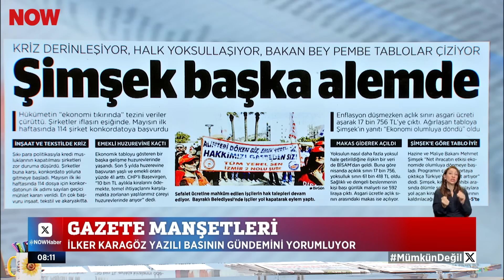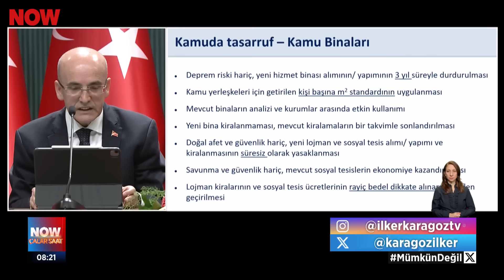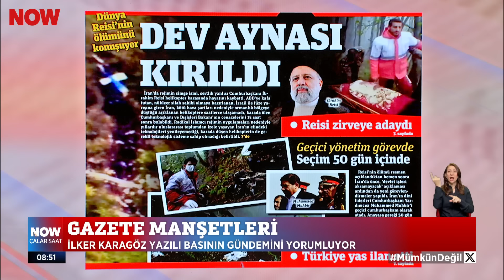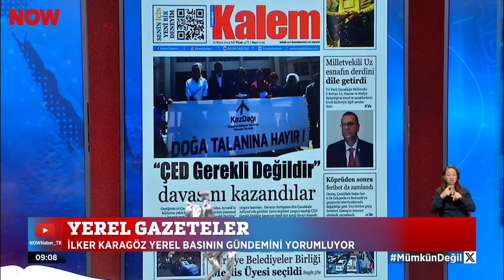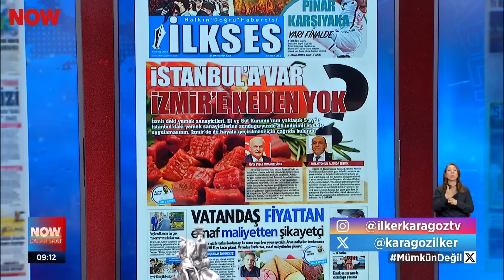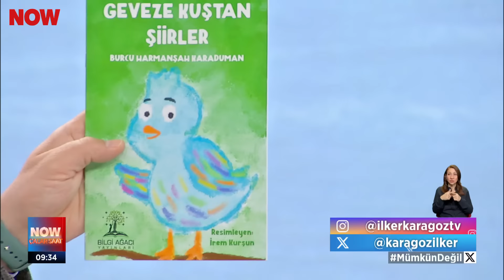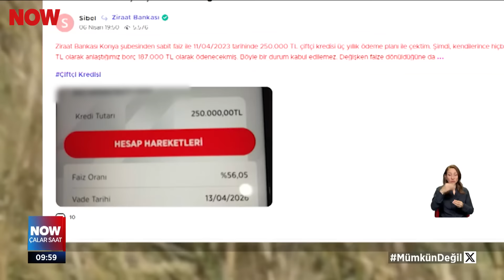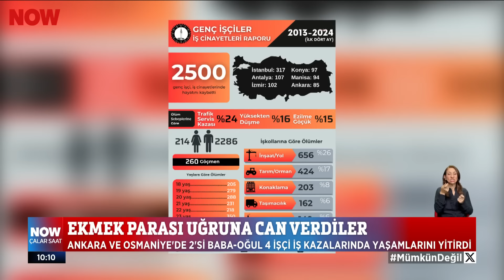Netanyahu’nun tutuklanması istendi... 21 Mayıs 2024 İlker Karagöz ile Çalar Saat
Uluslararası Ceza Mahkemesi Başsavcısı “Netanyahu savaş suçu işledi” dedi... 21 Mayıs 2024 İlker Karagöz ile Çalar Saat bülteni ve öne çıkan haberler yayında hemen izle!